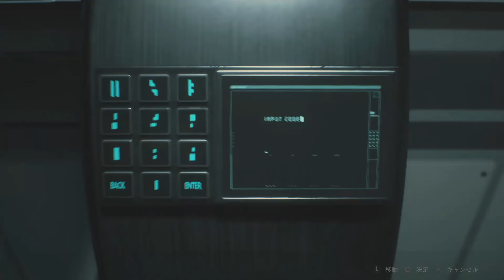【バイオRE2ナイフ縛り編】ビーゾンのオイニーがゴイスー【バイオハザード RE:2 / BIO HAZARD RE:2】PART4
👻心を込めて歌います。
聞いてください、back number『瞬き』

★このゲームにはグロテスクな表現が含まれます。
ご視聴の際はご注意ください。

★うp主はゲームがヘタクソです。

★関西弁注意
⬇︎その他のオススメゲーム実況シリーズはこちらから⬇︎